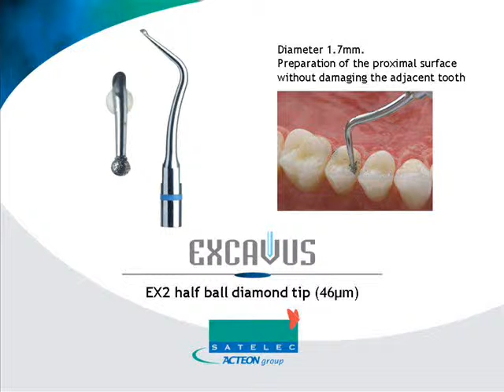Excavus EX2 Caries Prep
Minimally invasive caries prep with Excavus piezo ultrasonic tips from ACTEON Satelec